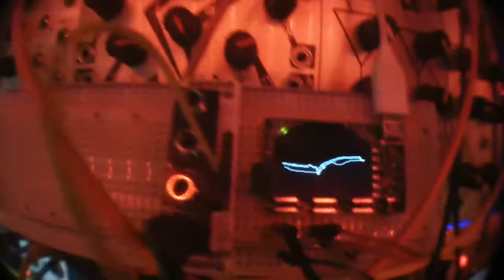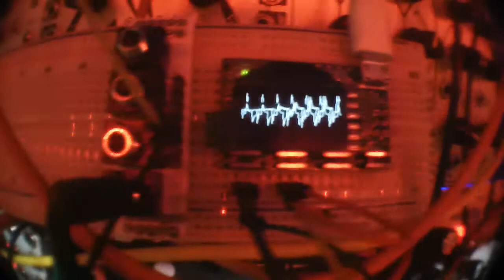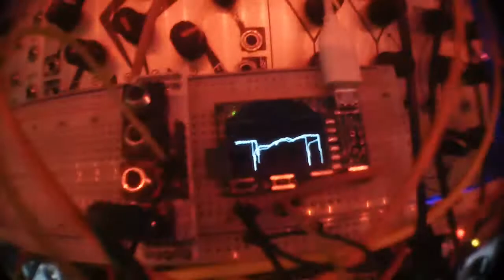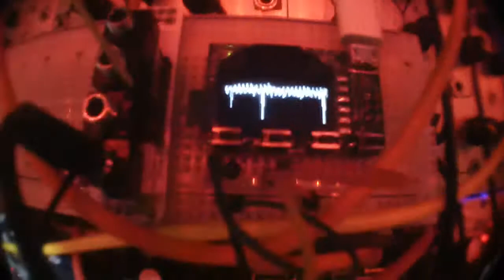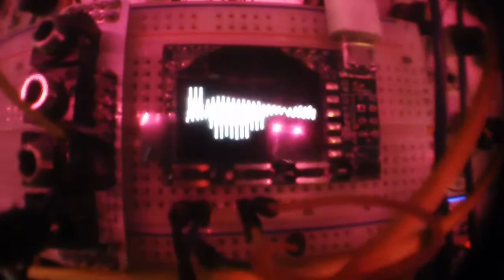transmission VCO + mini usb scope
this scope needs to be modularized :)=